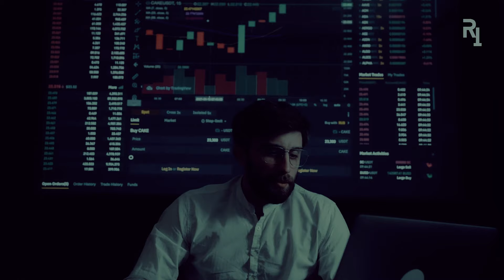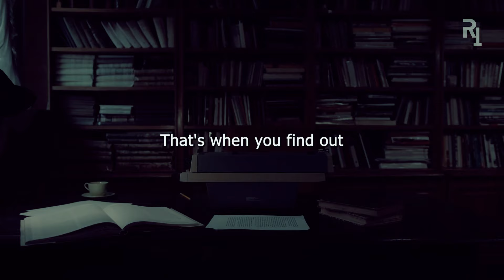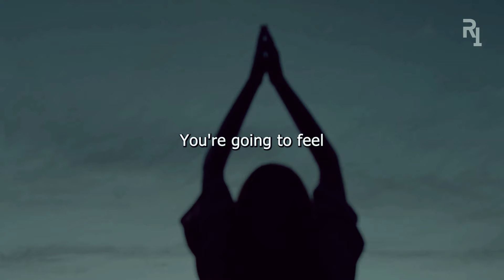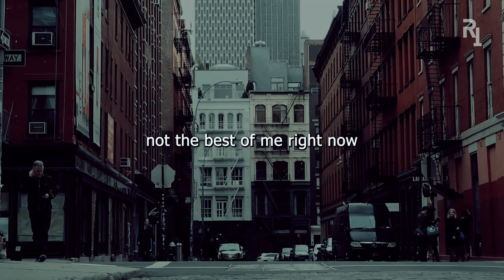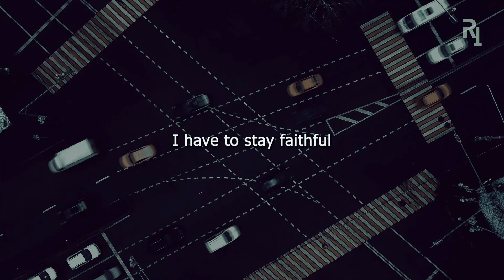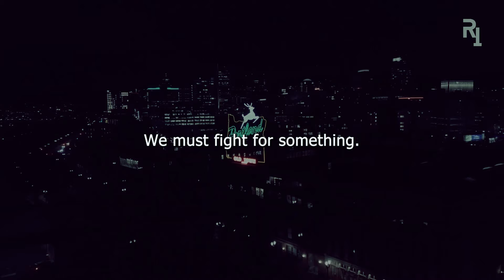EMBRACE THE PAIN: The Ultimate Motivational Speech for Life's Challenges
Are you ready to conquer life's challenges and turn your pain into fuel for success? Look no further! Our powerful motivational speech, "Embrace the Pain," will inspire and empower you to rise above every obstacle in your path. In this captivating video, you'll witness the raw truths about life's hardships and how they shape our character. We delve into the concept that pain is not an enemy but a necessary catalyst for personal growth and achievement. The speaker's passionate words will ignite a fire within you, reminding you that resilience and determination are key to overcoming any adversity. Join thousands of others who have gained a new perspective on life from this powerful speech.

Speaker
Coach Pain

"I am honored to share my story with you so that you can see the path that brought me to where I am today.  You see, I believe that it is through difficult situations and great pain that the human spirit grows and character is developed.  And my story is a testament to this.
I started in the fitness industry when I was only 18 years old, and I knew that it was where I belonged.  I had always been into fitness and enjoyed being active through my whole childhood.  I was involved in Martial Arts, Wrestling and Football throughout high school and was generally a very physical person.  I have been in the field for 26+ years and plan to stay here for many more.  While I always enjoyed my work and was successful with it, I was not as passionate then as I am now.  The passion didn’t come until much later.  The passion came through the most painful loss I have ever experienced…"